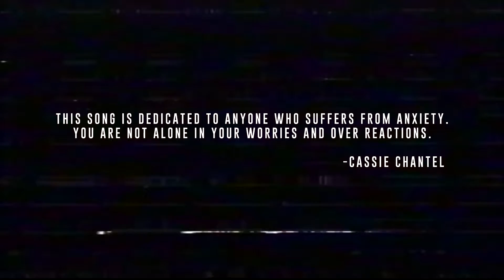IN MY MIND (OFFICIAL VIDEO) - Cassie Chantel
video shot by Petey Glass for AJESTY FILMS
directed by Cassie Chantel

as you wait on my next project, enjoy inmymind produced by Mooch!